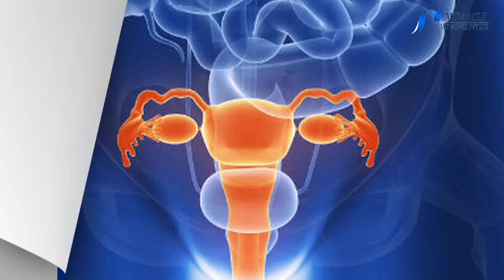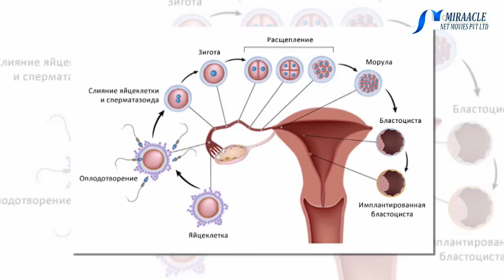மாதவிடாயின்போது குளிக்ககூடாது ஏன் தெரியுமா ?